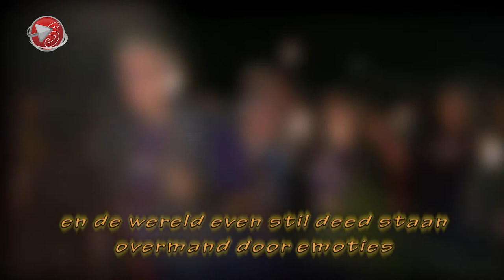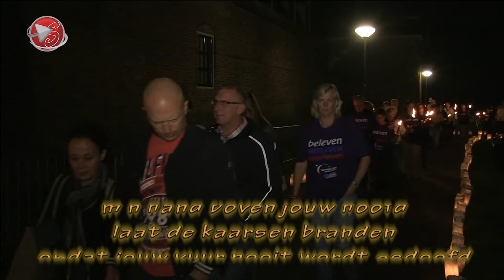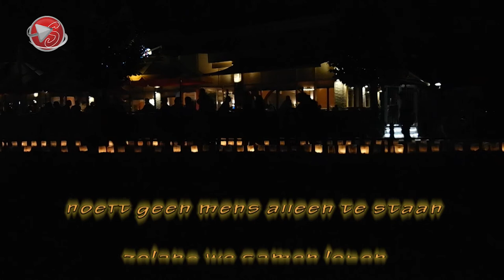SamenLoop voor Hoop Harderwijk - de Kaarsenceremonie - 24 min.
HARDERWIJK - Op 5 en 6 september vond er in Harderwijk op de Stille Wei de eerste SamenLoop voor Hoop plaats.
Een estafette wandeltocht om geld in te zamelen voor de strijd tegen kanker. In totaal deden er 42 teams hier aan mee.

Verslaggever Frits Sparnaaij en cameraman Christiaan Schaftenaar waren erbij om hier een mooi verslag van te maken.

Om 17:15 was er een openingsceremonie waarbij voorzitter Debby Ypma en burgemeester Harm-Jan van Schaik de deelnemers en belangstellende toespraken.

Vervolgens werd het vuur van Hoop aangestoken en liepen de servivors de eerste ronde en daar achteraan de andere deelnemers. Om 22:30 Opende muziek vereniging Crescendo de indrukwekkende kaarsenceremonie, waarna twee survivors hun aangrijpende verhaal vertelde over hun overleving van de ziekte.

Op zaterdag werd een formidabele eindstand bekend gemaakt. De teams hebben maar liefst € 81.000 opgehaald tot zover.

De volgende SamenLoop voor Hoop zal in 2016 plaats vinden.

Regie
Christiaan Schaftenaar

Camera
Christiaan Schaftenaar
Frits Sparnaaij
Johan Ramon

Montage
Christiaan Schaftenaar

Voice over
Annette van Dijk

Met dank aan Evert Blijsie

AUTEURSWAARSCHUWING:
Alle rechten voorbehouden.